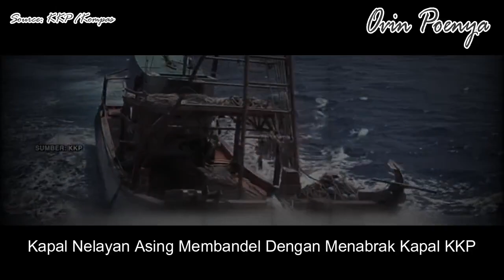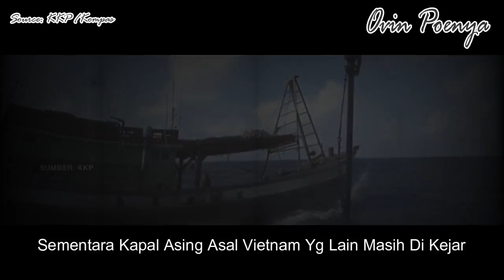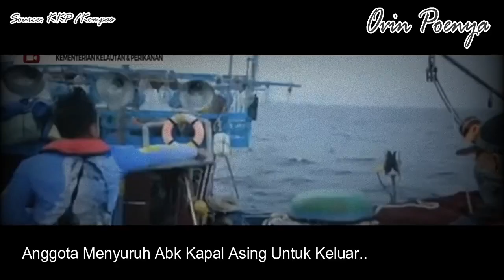Menegangkan!! Detik-detik Penangkapan Kapal Nelayan Asing Di Natuna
Penangkapan Kapal Nelayan Asing Di Laut Natuna Kemarin..